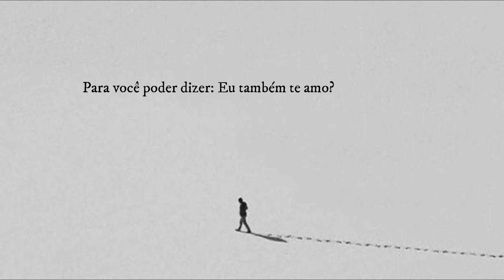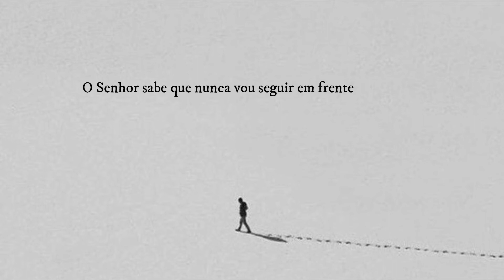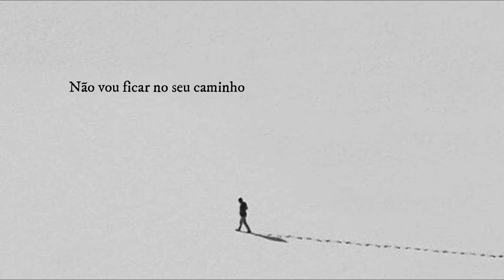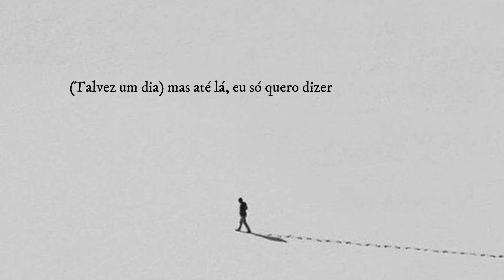Call Me When You Hear This Song - New West [tradução pt/br]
New West tem câmeras pela minha casa e fica o dia todo me observando para escrever as músicas